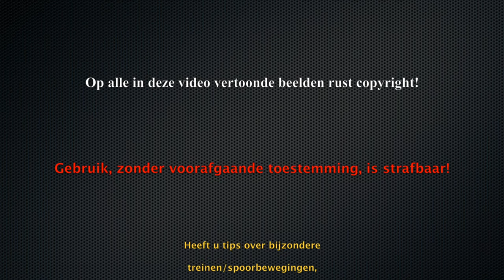20131212 Havenspoorlijn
De eerste beelden zijn gemaakt vanaf de voetgangersbrug nabij de Petroleumweg. Daar voegt het brugspoor zich weer bij het tunnelspoor, c.q. splitst zich af.
Vervolgens staat de camera lang de Moezelweg, ongeveer thv de Q8.
Als laatste staat de camera op het emplacement Europoort.